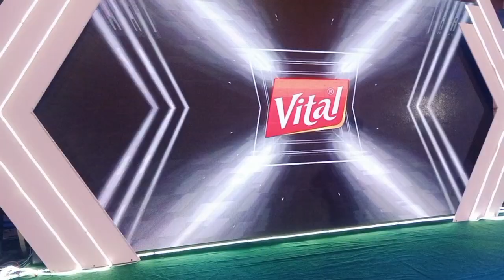Live show Wajid Ali baghdadi in Vital chay . Baghdadi live show . Wajid Ali Baghdadi new song